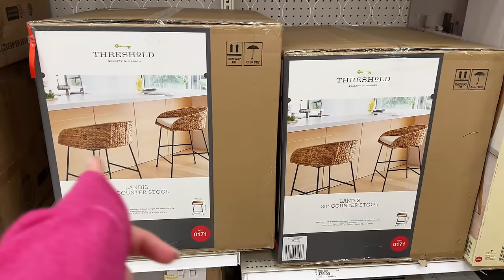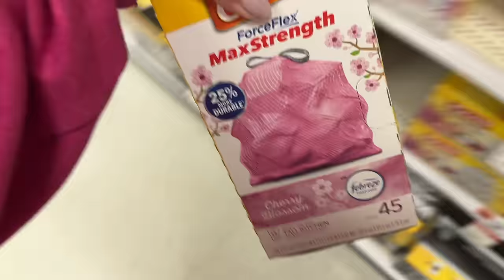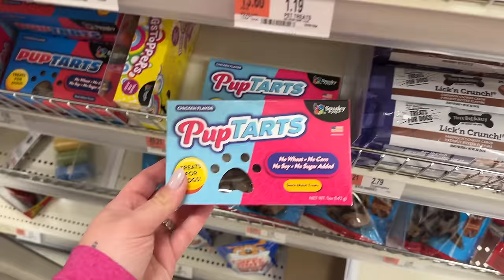SPRING 2023 TARGET SHOP WITH ME + HAUL & DECORATING FOR EASTER | VLOG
ELF halo glow
Mini beauty blender
Nars soft matte concealer
NYX thick it stick it brow mascara
Lash paradise waterproof mascara
FAV Amazon leggings
Ugg slip ons

TARGET HAUL:
Woven bunny -  in store only
Stuffed bunny -  in store only